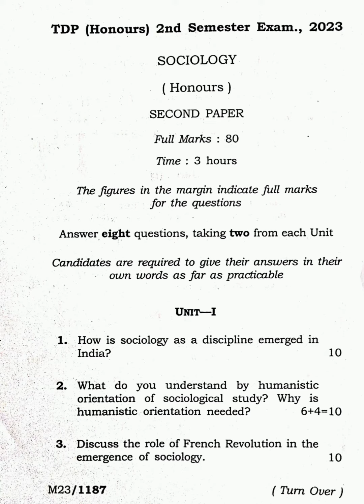Sociology (Honours) 2nd Semester Paper - II 2023 Tripura University Question Paper